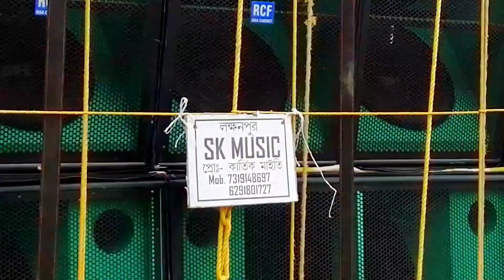চলছে তাতারপুরের বিখ্যাত সেই বক্স কম্পিটিশন || Tatarpur box competition 2023 || D Music 🆚 Sk Music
চলছে তাতারপুরের সেই বিখ্যাত কম্পিটিশন || Tatarpur box competition 2023 || D Music 🆚 Sk Music